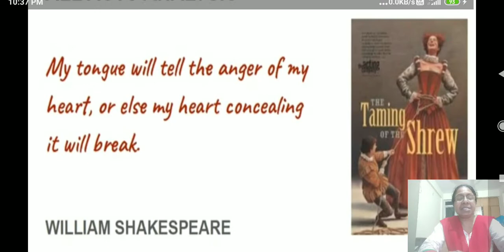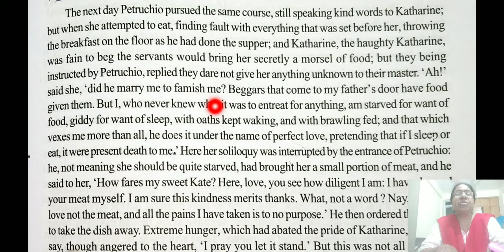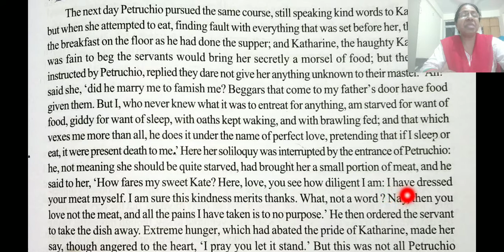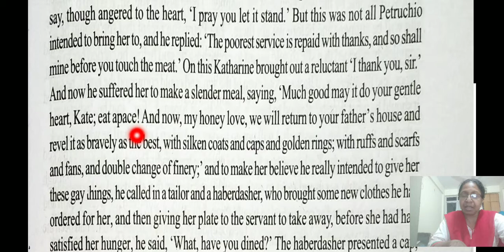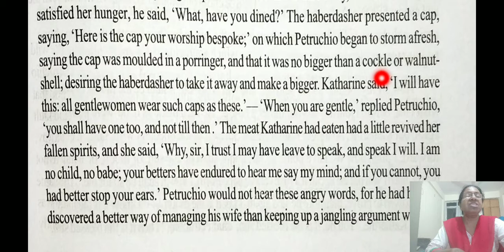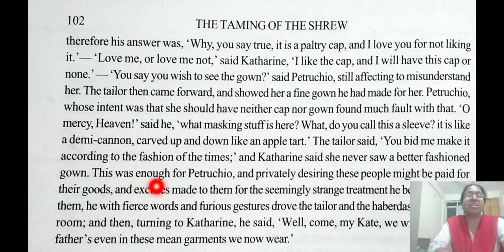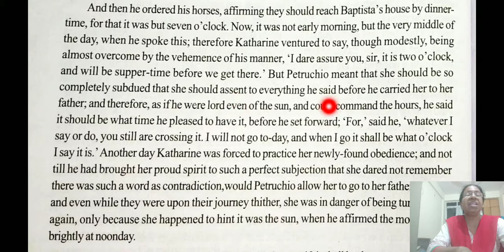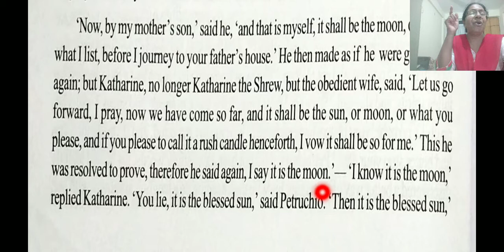SIXTEEN TALES : THE TAMING OF THE SHREW : Part 3 : PRESENTED BY MARY GEORGE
Line by line Explanation of the Lesson, The Taming of the Shrew, by Shakespeare, from Page 101-102.